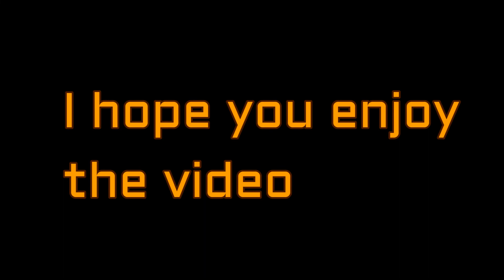Mystery of plane, who landed after 37 years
Mystery of plane, who landed after 37 years:  plane take of in 1955 and landed after 37 years: a mystery which still not an answer: